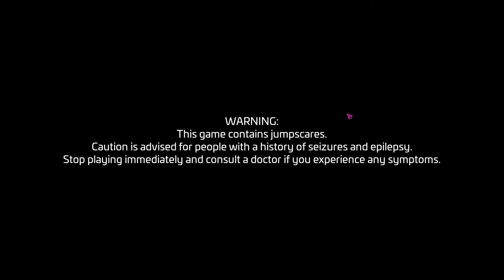- FNAF SECURITY BREACH - Locked inside the PizzaPlex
played by luna moon dragon